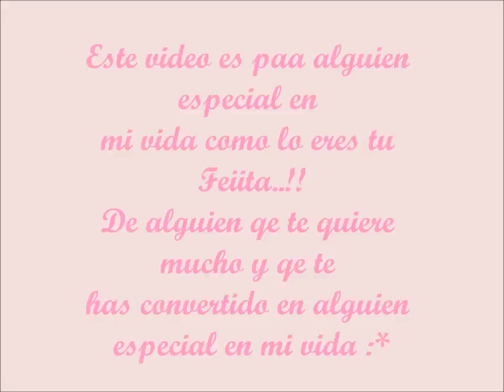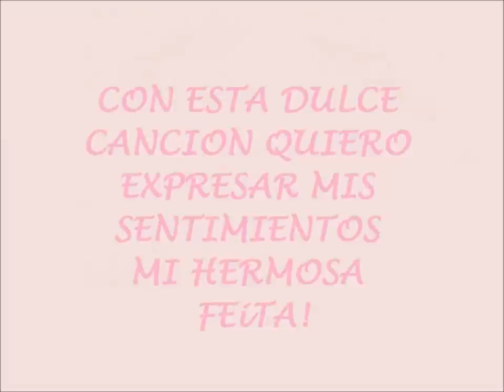Te Qiero Feiita!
Maria Cecilia Dominguez Loor! ♥